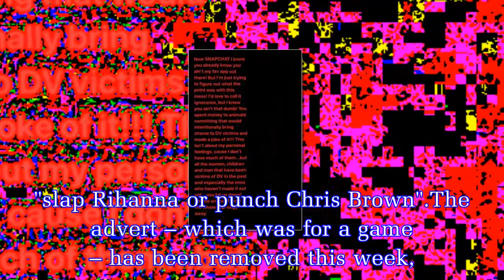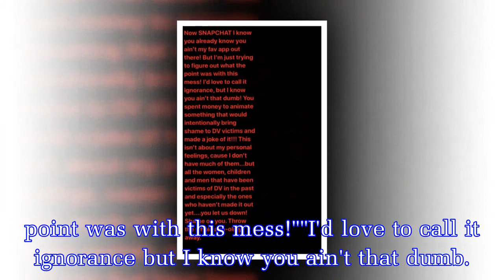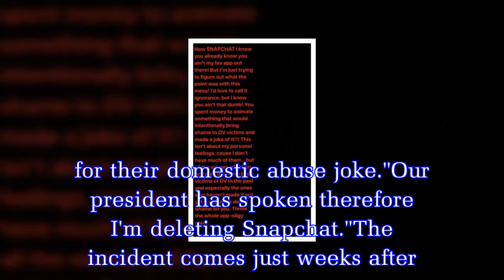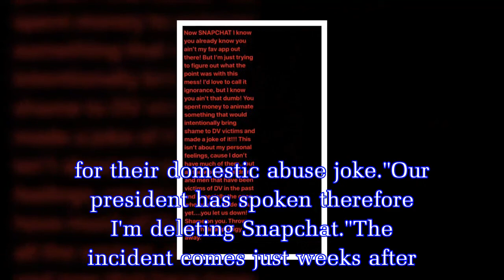Rihanna accuses Snapchat of promoting domestic violence with Chris Brown slap post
Rihanna is not happy with Snapchat after the app appeared to reference Chris Brown's conviction for assaulting her in 2009, when they were dating.Now, a delete Snapchat movement is trending online, wi